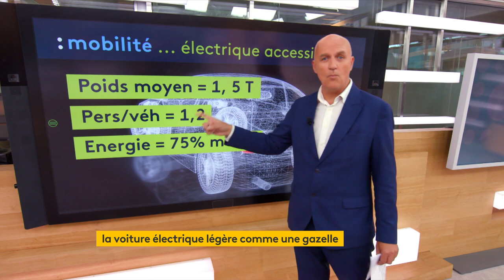Emission MOBILITE Luc Bazizin Gael Lavaud Gazelle FRANCEINFO 10192022 259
La voiture électrique légère et abordable, est-ce possible ? La 2CV des temps modernes légère comme une Gazelle apporte des réponse. Une voiture "made in France" facilement montable dans des ateliers de proximité. Itw de Gaël Lavaud, Président fondateur de Gazelle Tech par Luc Bazizin sur France Info TV